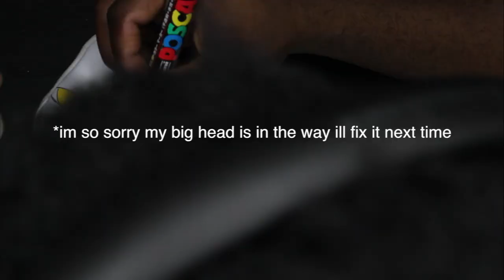HYDRO Dipping AIR Force 1's (Pikachu Edition)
If you like Pokemon, or Pikachu watch this video. I Hydro dipped my Air Force 1's plz watch this.
Send me memes!
♛ Snap: josepharning